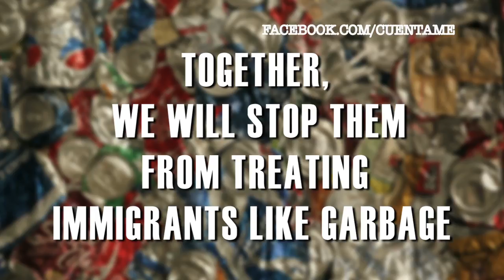Join Us May Day 2012! We Are People Not Garbage. Somos Humanos. No Somos Basura.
-NYC's Outernational to play live from new album "Todos Somos Ilegales/We Are All Illegal"
-2012 Presidential Medal of Freedom recipient Dolores Huerta
-Cuéntame to premiere new video "Workers are not Garbage"

-What: May Day Protest to Support Trash and Recycling Workers at American Reclamation

-When: Tuesday, May 1, 2012 at 10:45AM

-Where: American Reclamation, 4560 Doran Street, Los Angeles, 90039

This May Day in Los Angeles, immigrant workers are not only marching for their rights downtown, but they are standing up for their rights at work. Trash haulers and sorters at American Reclamation will be joined by 2012 Presidential Medal of Freedom recipient Dolores Huerta, Los Angeles City Councilmember and mayoral candidate Eric Garcetti, Los Angeles Controller and mayoral candidate Wendy Greuel, L.A. Labor'sMaria Elena Durazo and more than 500 supporters to protest American Reclamation's exploitation and hazardous working conditions right outside its front door. The protest includes the premiere of "Workers are not Garbage" a new video by Brave New Foundation's Cuentame* about the dangerous and even deadly working condition inside Southern California's waste and recycling industry. NYC-based Outernationalwill play live from their new album "Todos Somos Ilegales/We Are All Illegal."

"It's the dark side of recycling that no one ever sees. These are human beings, not machines, who separate recyclables from dead animals, medical waste and dirty diapers, who drive polluting and unsafe trash trucks every single day on our streets. They are treated worse than the garbage they handle," says Maria Elena Durazo, Executive Secretary-Treasurer, Los Angeles County Federation of Labor, AFL-CIO. "May Day is known as International Workers' Day, but its roots lie in this country with immigrant workers striking for the 8-hour work day. This May Day, the Los Angeles labor movement will join immigrant trash workers at American Reclamation to fight for their basic rights as workers."

BACKGROUND INFORMATION ON AMERICAN RECLAMATION
American Reclamation, a waste and recycling company that has public contracts to pick up and sort commercial trash, treats its workers worse than the garbage they haul and sort. It pays poverty wages with no benefits, exposes employees to health and safety hazards on a regular basis and fired workers who filed a safety complaint with CalOSHA.

"When we were hurt, cut by a sharp object we handled on the line or pricked by a dirty needle we didn't see, we weren't given proper first aid," says Karla Campos, a fired trash sorter at American Reclamation after she filed a complaint with CalOSHA. "Sometimes we bandaged wounds with pieces of paper or material from the trash, and we were told to get back on the line as we bled."